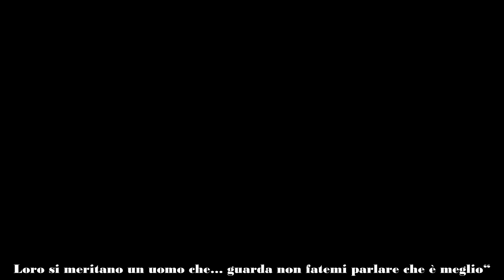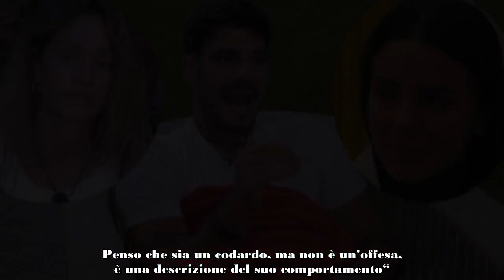Sfogo notturno di Lorenzo contro Helena e Shaila “Si meritano uno che …”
Ormai è chiaro che Lorenzo Spolverato ha qualche problema con la sua impulsività e spesso partorisce frasi infelici, come quando ha chiesto a Shaila se in passato uno dei suoi ex l’avesse picchiata o quando ha detto che non permette a “nessuno di mettergli i piedi in testa, tanto meno ad una donna“. Ieri notte il gieffino ha discusso in maniera accesa con Shaila e dopo ha avuto uno sfogo durante il quale ha fatto un mezzo scivolone.

Lo sfogo di Lorenzo Spolverato: “Basta non mi merito tutto questo, io fino a ora non le ho insultate”.